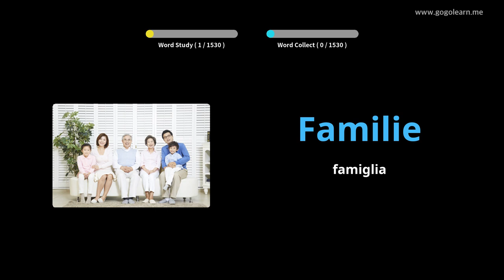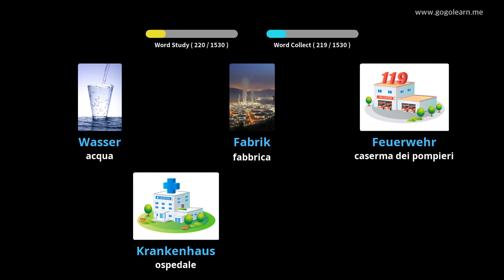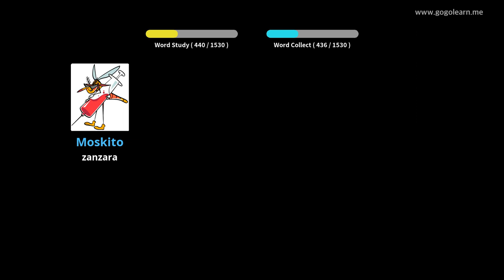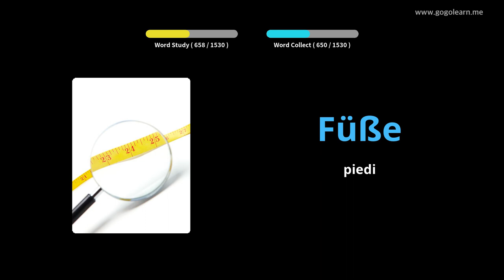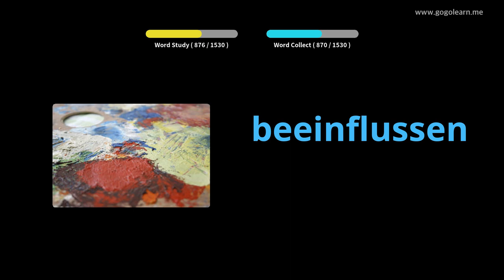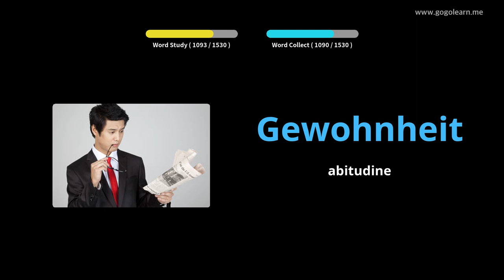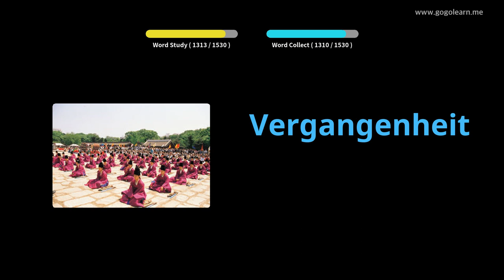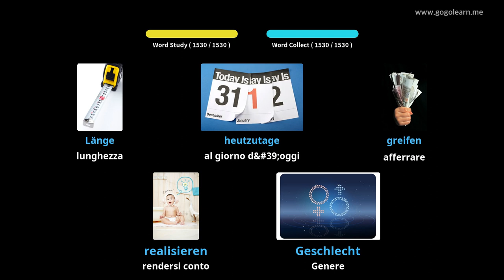Impara il Tedesco Attraverso Le Immagini |Vocabolario Tedesco Di Base | Golearn